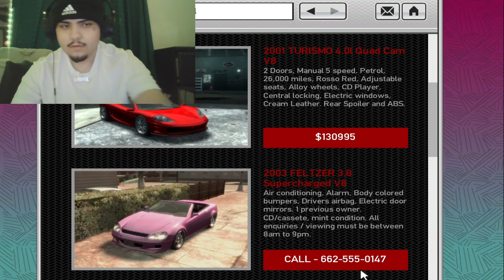Gta 4 pc #16 facecam/commentary gameplay more on 420jStonerYT Gaming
My rap channel 1st NBHK LilK 2nd also u can search up NBHK LilK on all platforms